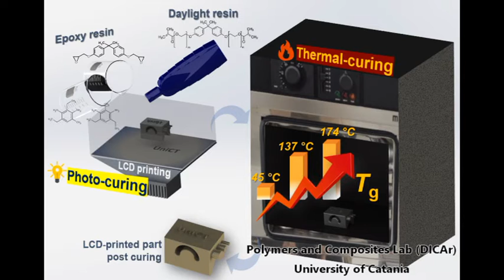Abstract video - Liquid Crystal Display (LCD) Printing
Tosto, C.; Pergolizzi, E.; Blanco, I.; Patti, A.; Holt, P.; Karmel, S.; Cicala, G. Epoxy Based Blends for Additive Manufacturing by Liquid Crystal Display (LCD) Printing: The Effect of Blending and Dual Curing on Daylight Curable Resins. Polymers 2020, 12, 1594.